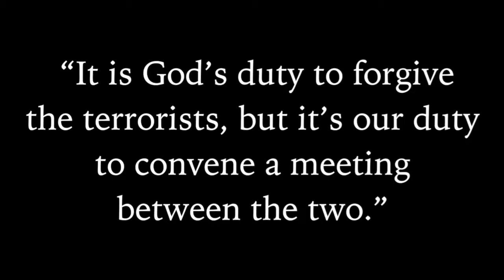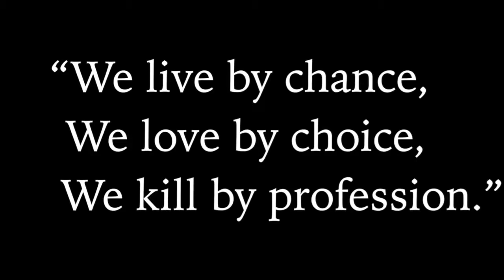15th August, 2019..., APRDC, NAGARJUNA SAGAR,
25(Andhra) battalion, APRDC, NAGARJUNA